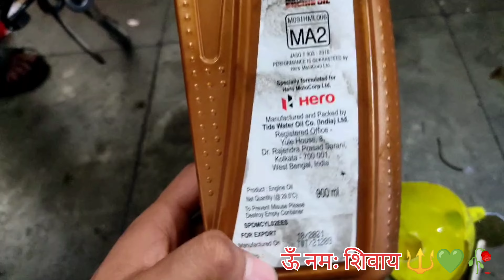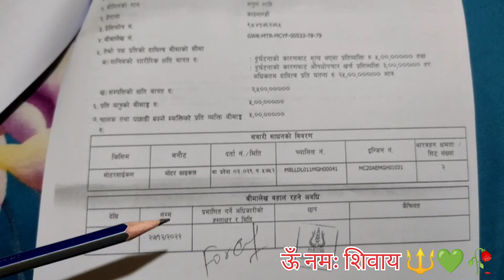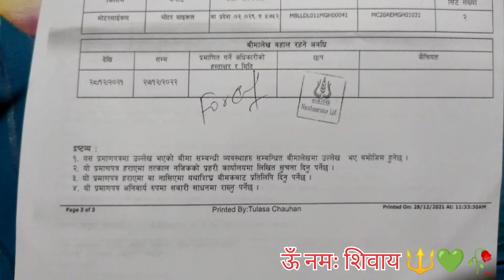SERVICE COST OF HERO XPULSE 200 4V ? / XPULSE 200 /1st service charge /LS2 HELMET